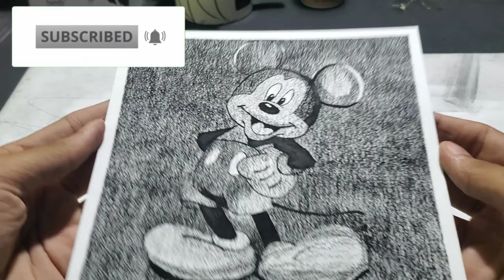Drawing Mickey Mouse - Timelapse | Art Nishant | Part : 3 | Mickey Mouse Drawing easy